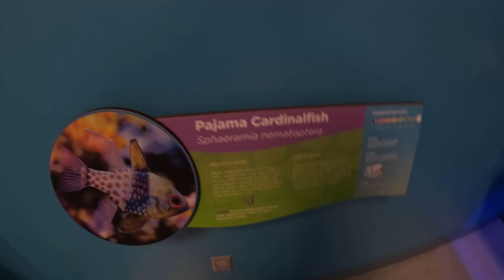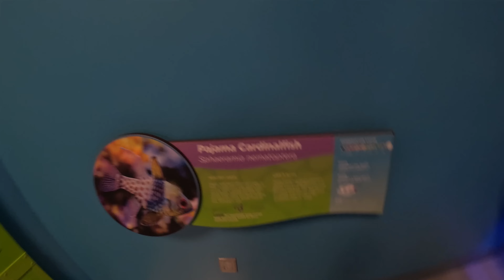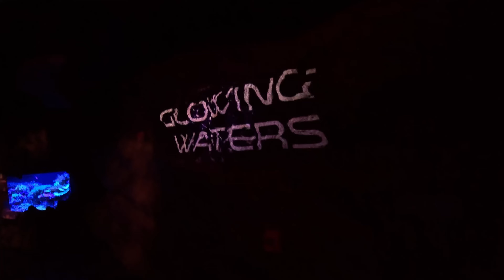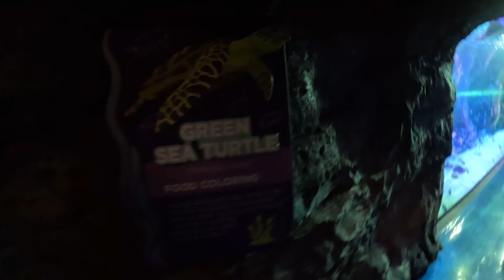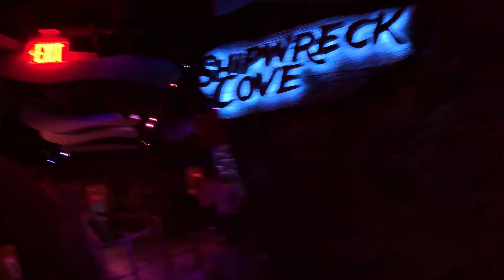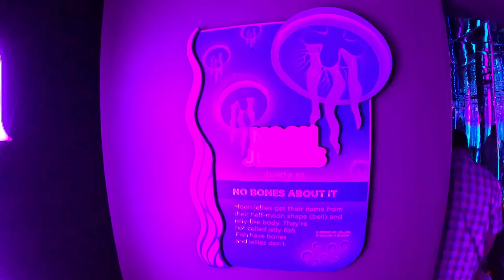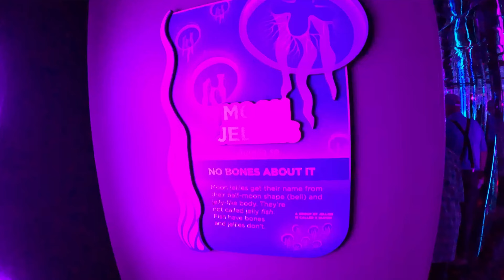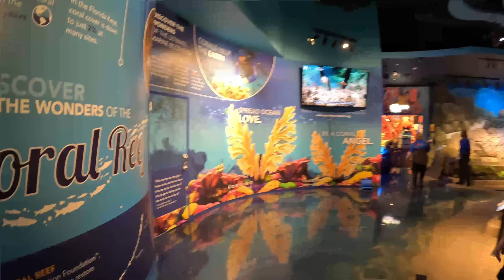Aquarium at the Boardwalk. Branson MO.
Visit to the Aquarium at the Boardwalk in Branson, Missouri.